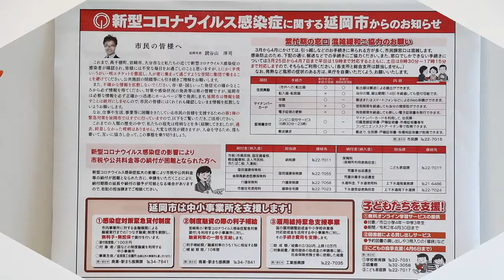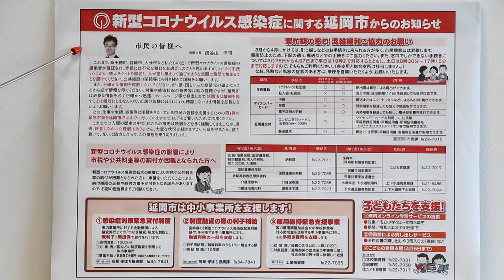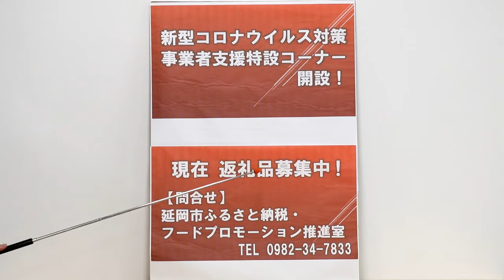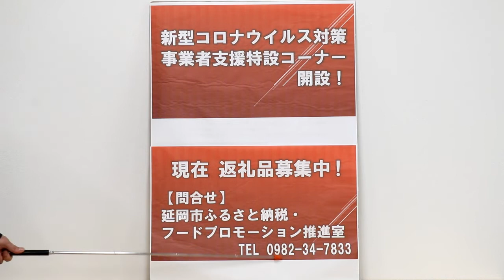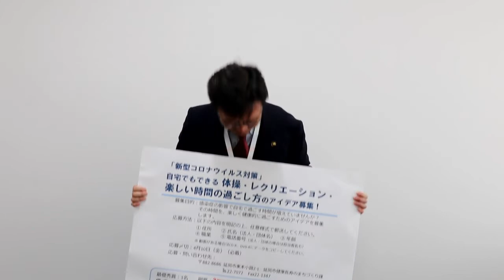延岡市独自の第1次緊急対策の概要について